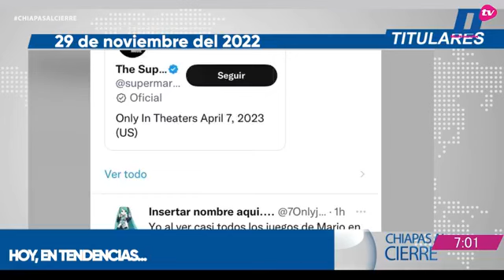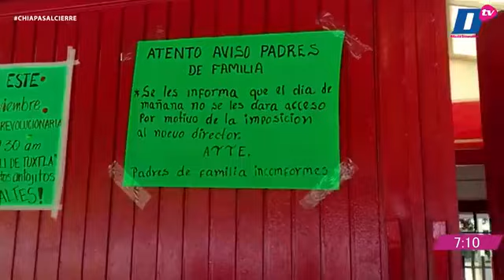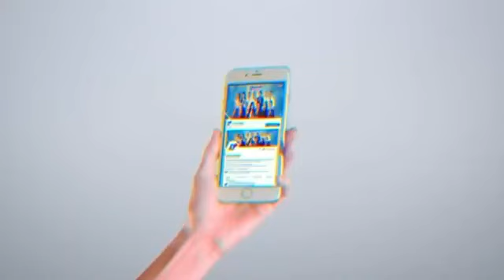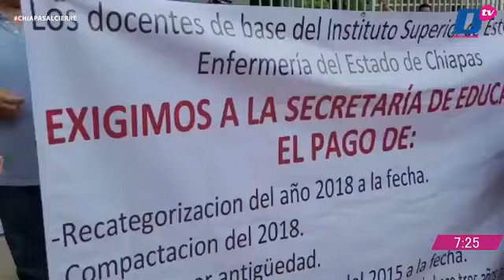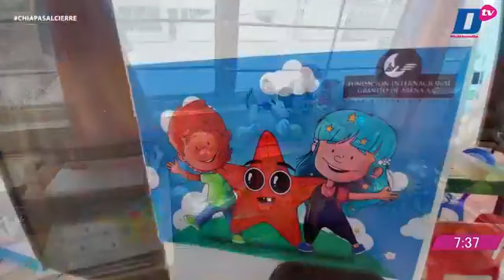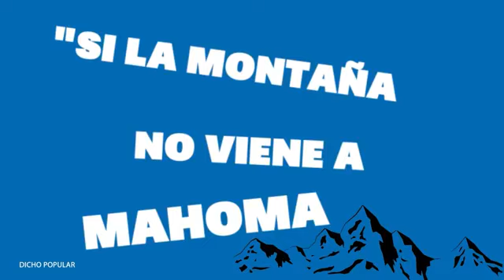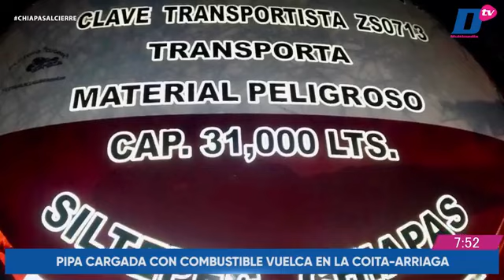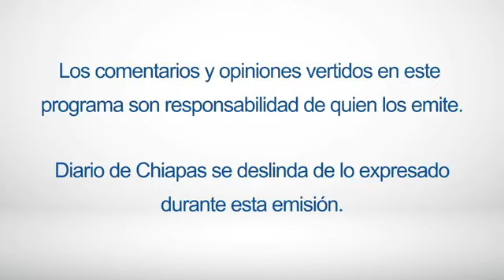En Vivo | Noticiario Chiapas al cierre | 29 de noviembre de 2022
🔺INICIA PROGRAMA “HÉROES PAISANOS” EN CHIAPAS
🔺SCJN FACULTA A FUERZAS ARMADAS PARA 2024
🔺“LA BARBIE” NO APARECE EN CUSTODIA